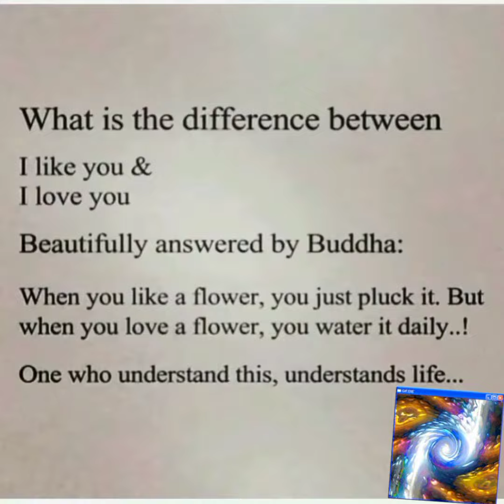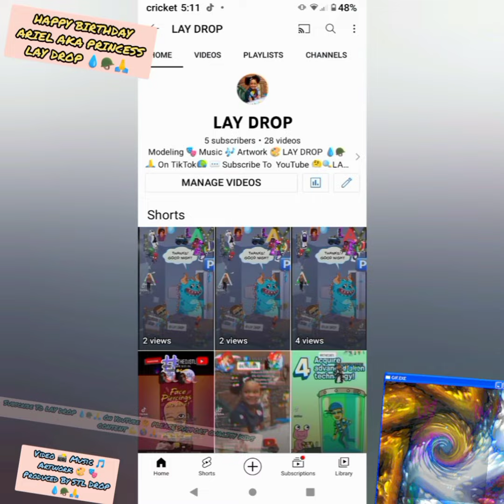Happy Birthday To LAY DROP 💧🪖🙏 Her Debut EP Album Dropping 2 Day 💪 3/11 LAY DROP☔On Sale 3/12/22 🌍🙏